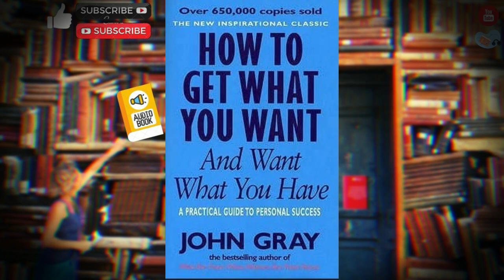How to get what you want & want what you have | John Gray